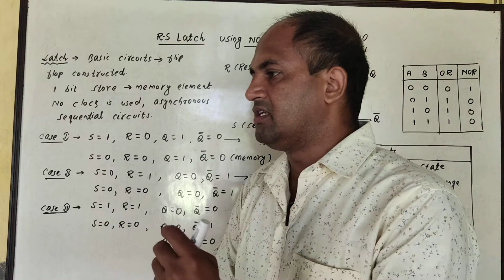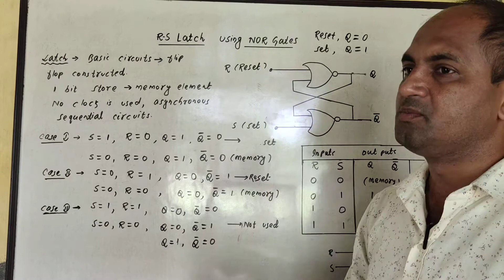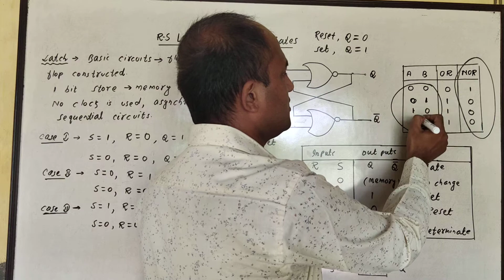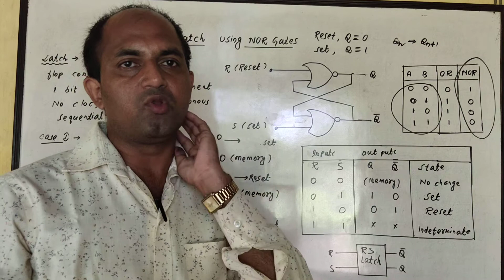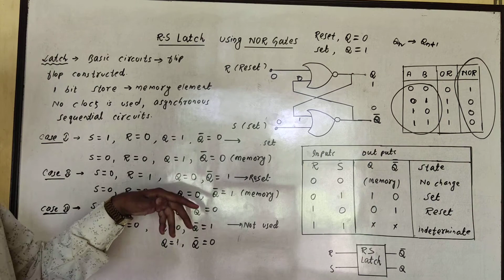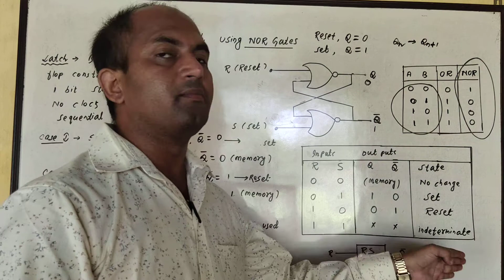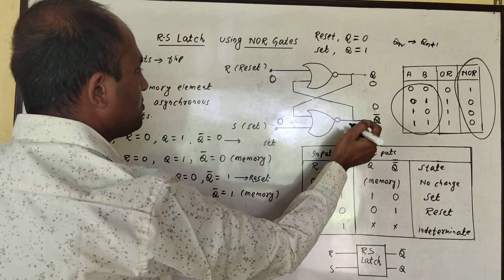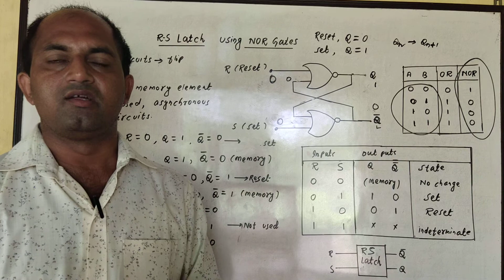23. RS Latch using NOR Gate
UG, Sem 3, Digital Electronics, Sequential Circuits, Kanay Barik